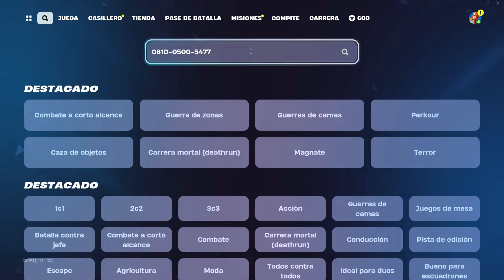ENTRA YA!!! NUEVO MAPA BUG DE XP TEMPORADA 3 🤑 CONSIGUE PE EN ISLAS DE CREADORES - BUG XP FORTNITE